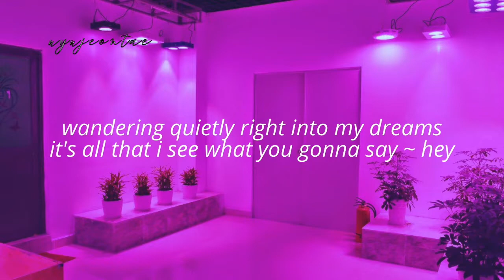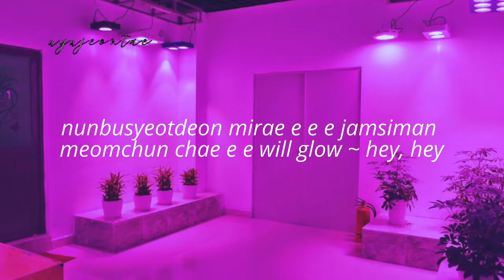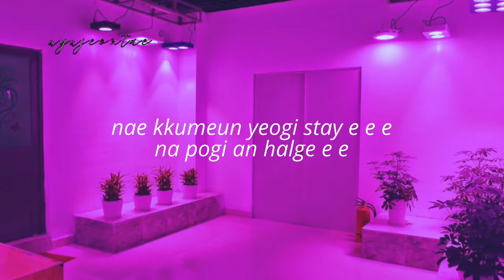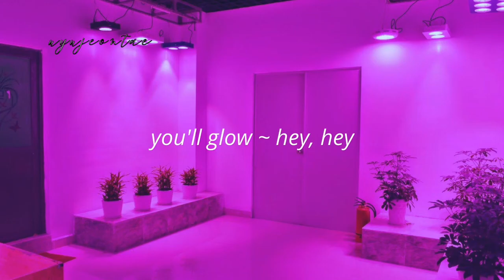BTS & Charli XCX ' Dream Glow ' | easy lyrics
BTS & CHARLI XCX - DREAM GLOW | easy lyrics { p r o n u n c i  a t i o n ¡ }

ʕ·ᴥ·ʔ all music, pictures, videos etc. belong to their owners